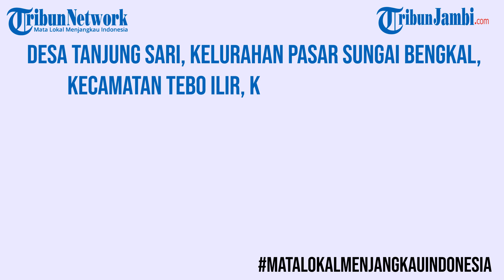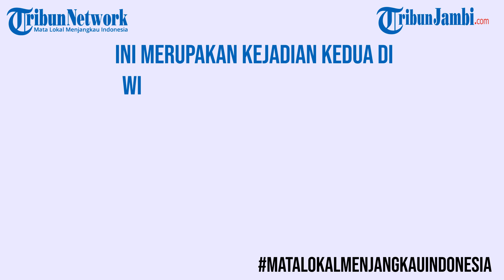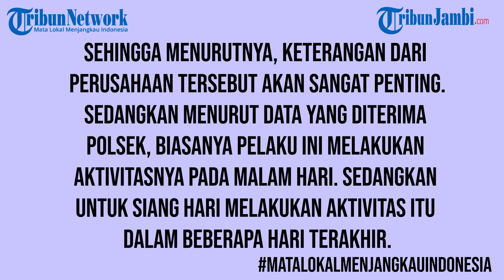Bos Tambang Emas Ilegal di Tebo Tewas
Tahu Gak Sih?

Bos Tambang Emas Ilegal di Tebo Tewas Mengenaskan Tertimbun, Pekerja Sedang Lahap Makan
Seorang bos tambang emas ilegal di Kabupaten Tebo tewas tertimbun tanah bekas galian. Pemilik alat penambangan emas tanpa izin atau PETI di Tebo itu tewas dalam kondisi mengenaskan. Peristiwa terjadi di Desa Tanjung Sari, Kelurahan Pasar Sungai Bengkal, Kecamatan Tebo Ilir, Kabupaten Tebo, Senin (30/11/2020). Ahmad Sugiono (42), warga RT 13 Tanjung Sari, Kecamatan Tebo Ilir, Kabupaten Tebo, pemilik alat tambang emas tewas tertimbun reruntuhan tanah galian di lokasi kerja. Camat Tebo Ilir, M Habibi, menuturkan kejadian sekitar pukul 15.00 WIB. "Kejadian itu memang benar adanya, kejadian sekitar pukul 15.00 WIIB. Dan korban dievakuasi sekitar pukul 17.40 WIB," katanya.
Korban merupakan pemilik alat dompeng yang digunakan dalam menambang emas. "Menurut informasi korban pemilik dompeng," tuturnya.
Ia menuturkan kronologi kejadian tewasnya bos tambang emas ilegal.
Saat itu pemilik tersebut datang ke lokasi itu untuk mengecek pekerjanya.
Ia membawa makanan. Namun saat itu, pekerja sedang beristirahat, sementara pemilik mengecek ke bawah. "Pekerja ini naik, dia (korban) turun mengecek, longsor terjadi," ungkap M Habibi.